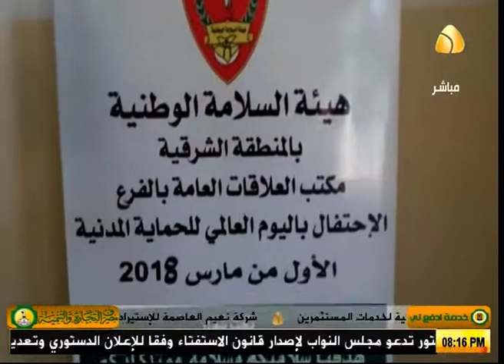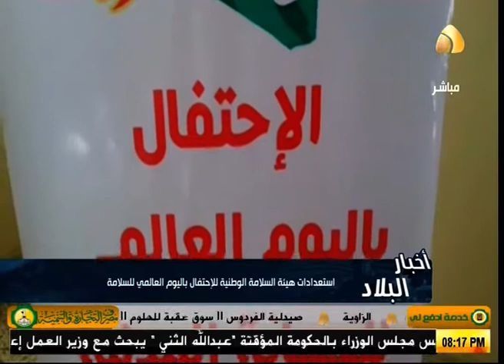اخبار البلاد (28-02-2018)